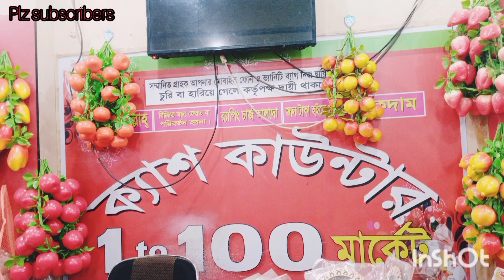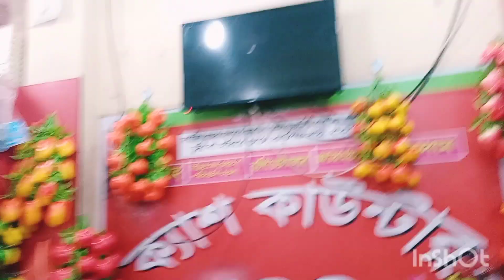১ টাকা থেকে ১০০ টাকার মার্কেট || যে কোন পন্যের মূল্য ১ থেকে ১০০ টাকার ভিতরে || কমদামে আকর্ষণীয় পন্য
১ টাকা থেকে ১০০ টাকার মার্কেট,
যে কোন পন্যের মূল্য ১ থেকে ১০০ টাকার ভিতরে,
কমদামে আকর্ষণীয় পন্য